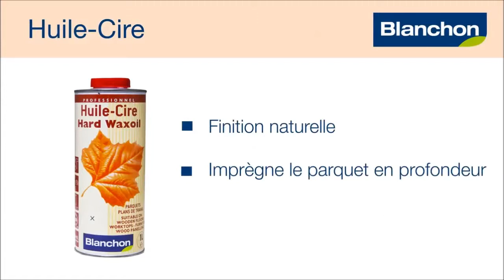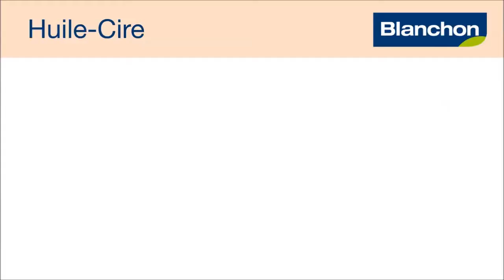Huile Cire Blanchon